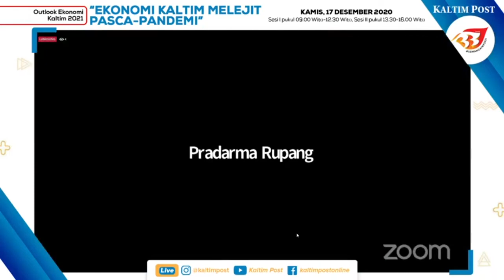Outlook 2021 Sesi 2 07 Diskusi Umum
Diskusi Sesi 2 : “Lintas Sektor Penggerak Ekonomi Kaltim” dengan
Narasumber
1. Sekdaprov, Kaltim – Ir. HM. Sa’bani, M.Sc
2. Kepala Perwakilan Bank Indonesia, Samarinda – Tutuk SH Cahyono
3. Kepala Dinas Energi dan Sumber Daya Mineral Kaltim diwakili oleh Kasi Pemetaan Geologi Jendi Siregar
4. Ketua Gabungan Pengusaha Kelapa Sawit Indonesia Kaltim -diwakili Arif Purwoko
5. Dinamisator Jaringan Advokasi Tambang Kaltim - Pradarma Rupang
6. Herdiansyah Hamzah (Pengamat Hukum Unmul)
Pandemi Covid-19 membuat semua sektor terdampak. Ekonomi terpukul. Semua daerah di negeri ini merasakan dampaknya. Bahkan, Indonesia masuk jurang resesi ekonomi. Kepastian itu diumumkan Badan Pusat Statistik (BPS) bahwa pertumbuhan ekonomi Indonesia pada triwulan III 2020 minus 3,49 persen.
Dengan pertumbuhan itu, berarti ekonomi Indonesia minus dalam dua kuartal terakhir. Diketahui, pada triwulan II lalu ekonomi Indonesia minus 5,32 persen. Mengacu pada proyeksi Menteri Keuangan Sri Mulyani Indrawati mengenai pertumbuhan ekonomi triwulan III/2020 yang berkisar minus 1,7 persen hingga minus 0,6 persen, akan ada penambahan jumlah pengangguran lebih besar dari yang biasanya. Sekitar 2 hingga 2,5 juta setiap tahun.
Sementara Kaltim juga terkena imbasnya. Sempat tumbuh 1,27 persen pada triwulan I 2020, ekonomi Kaltim mengalami penurunan signifikan seiring penyebaran Covid-19. Pada triwulan II ekonomi Bumi Etam minus 5,46 persen. Di triwulan III kondisi ekonomi lebih baik, meski masih minus 4,61 persen. Pelemahan ekonomi tidak terlalu dalam dibandingkan triwulan sebelumnya. Perbaikan itu diprediksi berlanjut sampai triwulan keempat.
Badan Pusat Statistik (BPS) Kaltim Anggoro Dwitjahyono mencatat, ekonomi Kaltim pada triwulan III 2020 terhadap triwulan III 2019 turun sebesar 4,61 persen (year on year/yoy). Kondisi triwulan itu berbeda dengan capaian triwulan III 2019 yang tumbuh positif sebesar 6,31 persen. Secara tahunan, turunnya pertumbuhan triwulan III 2020 terjadi akibat pandemi Covid-19 yang berdampak pada penurunan kinerja ekonomi di sepuluh lapangan usaha.
Lapangan usaha dengan terdampak penurunan terbesar, yaitu lapangan usaha penyedia akomodasi dan makan minum dengan penurunan sebesar 7,48 persen. Lapangan usaha pertambangan dan penggalian dengan penurunan sebesar 6,69 persen, dan lapangan usaha industri pengolahan dengan penurunan sebesar 5,35 persen.
Meskipun demikian, masih ada beberapa lapangan usaha yang tumbuh positif, di mana tiga terbesar di antaranya yaitu lapangan usaha jasa kesehatan dan kegiatan sosial tumbuh sebesar 16,02 persen, lapangan usaha pengadaan listrik dan gas tumbuh sebesar 14,84 persen, dan lapangan usaha informasi dan komunikasi tumbuh sebesar 6,99 persen.
Maka berbagai pihak terkait perlu memecah masalah. Sehingga ekonomi Kaltim membaik ke depannya. Begitu juga pemerintah daerah yang perlu mengeluarkan kebijakan-kebijakan yang pro-peningkatan ekonomi. Di sisi lain, diharapkan pandemic Covid segera berakhir.
Pasca-pandemi tentu diharapkan perekonomian dunia, nasional, dan daerah termasuk Kaltim terus melejit. Berbagai sektor yang jadi andalan Kaltim seperti pertambangan dan perkebunan akan mengandalkan hilirisasi. Sektor properti, pertanian, kelistrikan, perdagangan, dan peternakan akan menggeliat seiring Kaltim menjadi ibu kota negara.
Outlook Ekonomi Kaltim 2021 akan membedah persoalan yang dihadapi provinsi ini. Diharapkan ada rekomendasi-rekomendasi yang dihasilkan untuk pemangku kepentingan.
Semangat utama dari Outlook Ekonomi Kaltim adalah membahas program dan rencana ekonomi dari pemerintah daerah. Berikut juga menerima masukan atau analisis dari para pengamat hingga stakeholder terkait. Pertemuan diharapkan menghasilkan butir-butir rekomendasi, kesepahaman, dan penjelasan yang layak baik kepada publik maupun pihak berkepentingan dan pemangku kebijakan.
Outlook Ekonomi Kaltim berbentuk diskusi terbuka. Setiap narasumber/ undangan berhak menyampaikan gagasan, data, dan analisisnya. Diskusi ini akan dipimpin oleh seorang moderator wartawan. Hasil dari diskusi akan disiarkan di halaman depan Kaltim Post.
Setiap narasumber/undangan yang mengikuti jalannya Outlook Ekonomi Kaltim diharapkan membawa atau menyampaikan data demi kepentingan diskusi. Harapannya data tersebut bisa ditayangkan di Kaltim Post untuk kepentingan khalayak banyak.
Outlook Ekonomi Kaltim berlangsung secara virtual melalui Zoom. Juga ditayangkan secara live ke jejaring sosial milik Kaltim Post di kanal Facebook, YouTube, dan Instagram. Acara berlangsung dua sesi pada 17 Desember 2020. Sesi I pukul 09.00 Wita hingga 12.30 Wita. Sesi II pukul 13.30 Wita hingga 16.00 Wita.